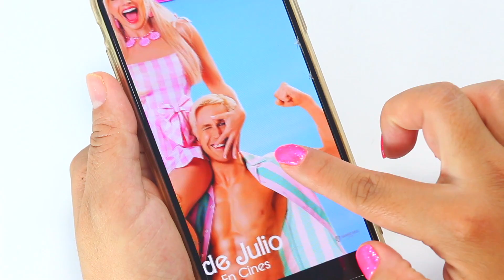Pinta tus uñas con Barbie & Ken!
Laura Tagle®